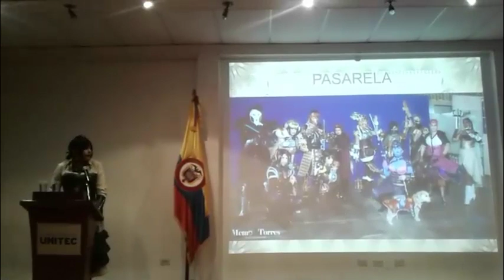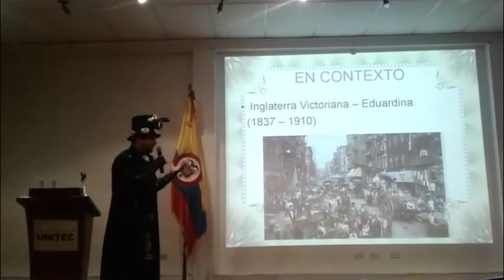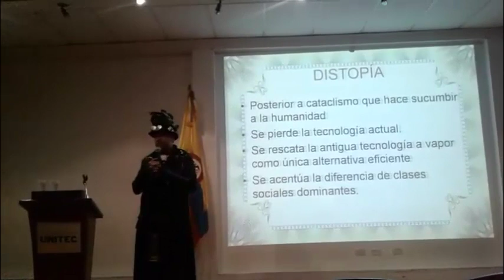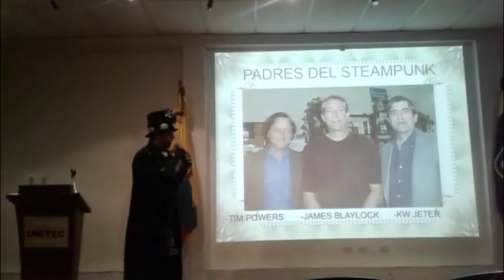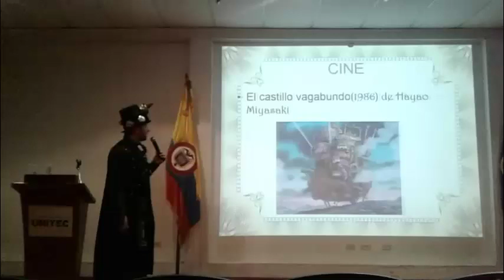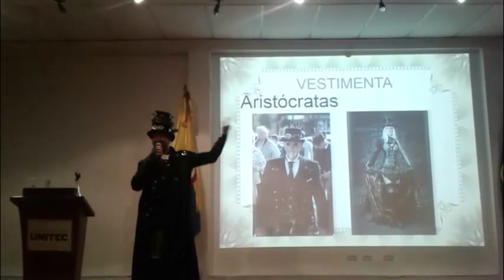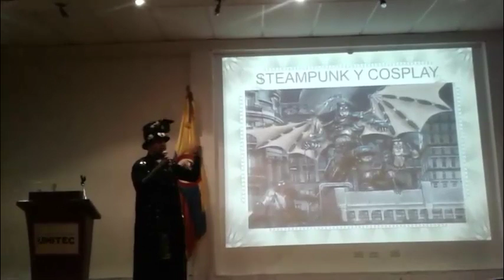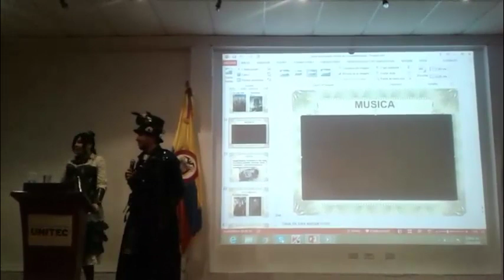Yamato Matsuri: Steampunk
23 de marzo de 2018.